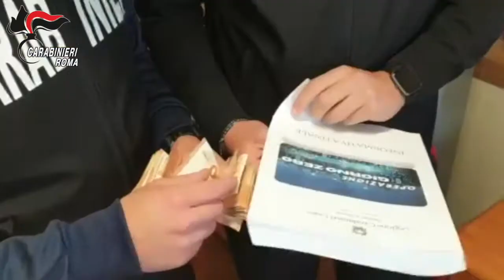Roma – usura durante il lockdown. Carabinieri arrestano tre persone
L’indagine è stata condotta dai Carabinieri della Stazione di Ariccia, sotto la direzione della Procura della Repubblica di Velletri, e si ricollega ad analoghe attività investigative sviluppate in passato, che avevano già consentito di evidenziare le responsabilità di alcuni degli odierni indagati e di altri soggetti ad essi vicini per analoghe condotte delittuose.
L’attività ha portato alla luce un sodalizio criminale dedito alla commissione del reato di usura, in grado di somministrare prestiti ad elevati tassi di interesse in favore di vari commercianti residenti nell’area dei Castelli Romani